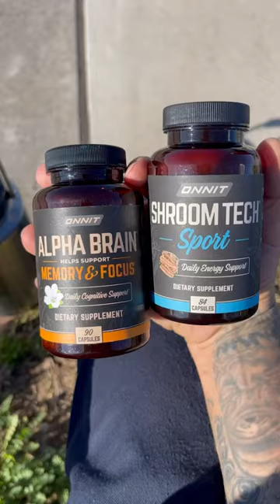THPS x Warehouse 🙌🏻🔥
Name a better song

Our mission is to inspire peak performance through a combination of unique products and actionable information. Combining bleeding-edge science, earth-grown nutrients, and time-tested strategies from top athletes and medical professionals, we are dedicated to providing our customers with supplements, foods, and fitness equipment aimed at helping people achieve a new level of well-being we call Total Human Optimization.